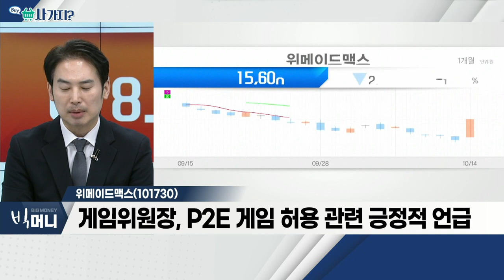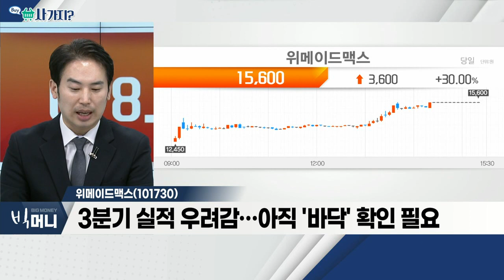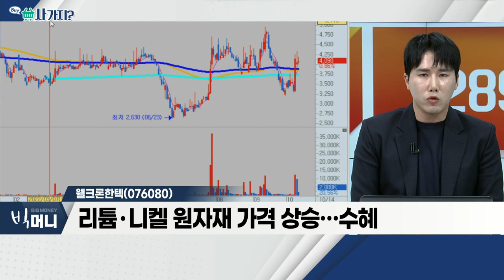위메이드맥스(101730), 웰크론한텍(076080)_사가지 (20221014)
위메이드맥스(101730)
- 게임위원장, P2E 게임 허용 관련 긍정적 언급
- 법 개정 등 현실적 문제 존재… 단기 대응 권유
- 3분기 실적 우려감… 아직 '바닥' 확인 필요

웰크론한텍(076080)
- 리튬 농축ㆍ결정 설비 공급 기업
- 기아의 폐배터리 사업 수혜 기업
- 리튬ㆍ니켈 원자재 가격 상승… 수혜